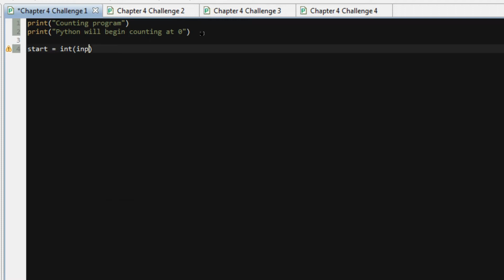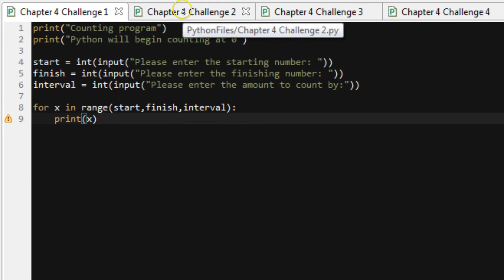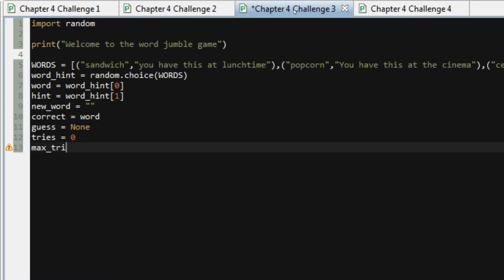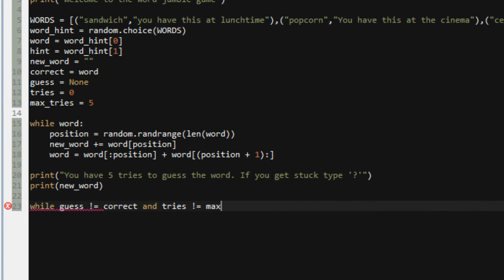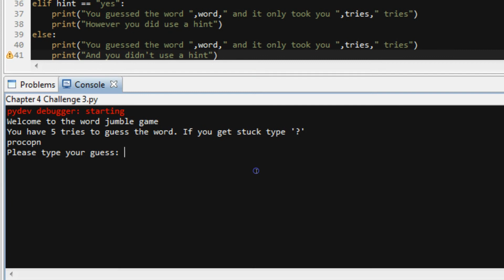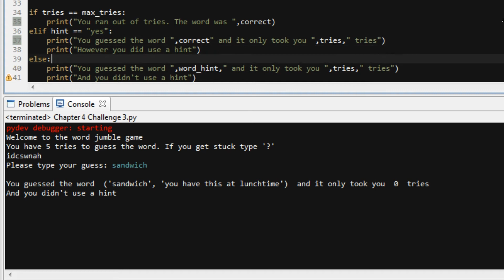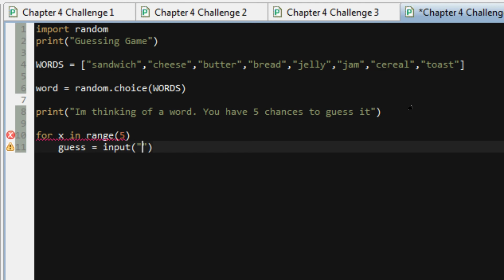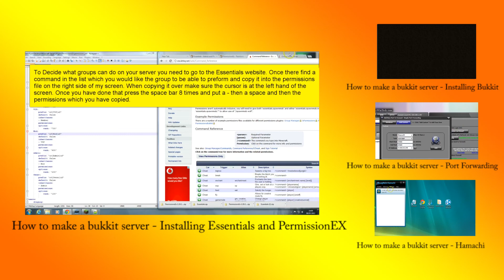Python Programming - Chapter 4